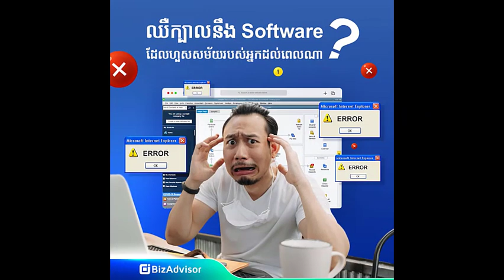Update! ដើម្បីធ្វើរឿងពិសេសជូនឪពុក កូនសេដ្ឋីប៉ាគីស្ថានត្រូវស្លាប់ក្នុងយាន Titan ដែរ